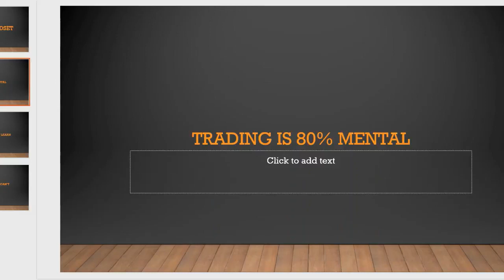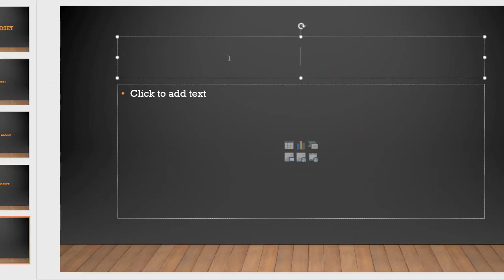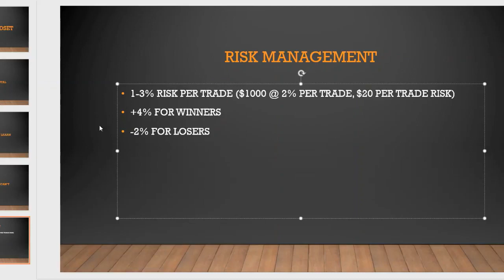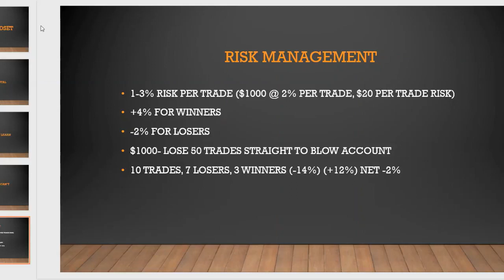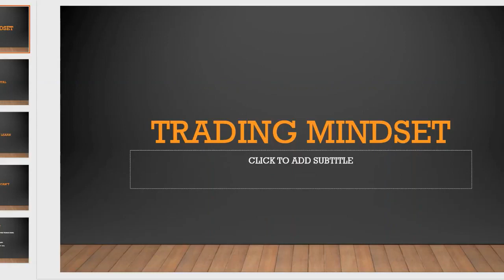Forex Trading Is 80% Mental